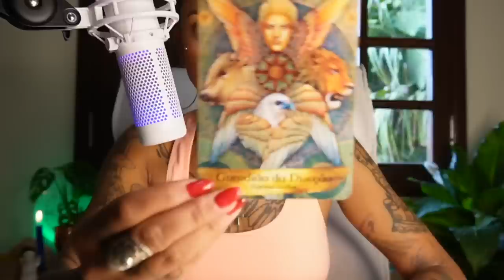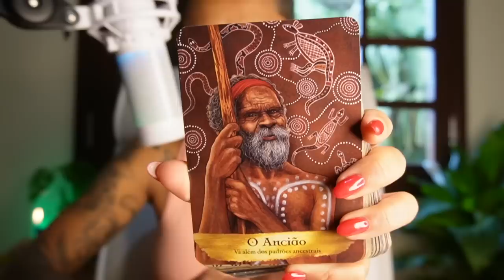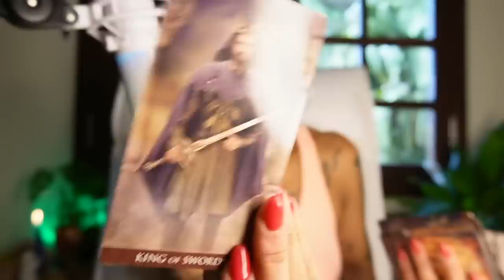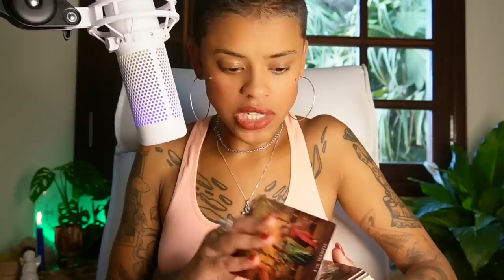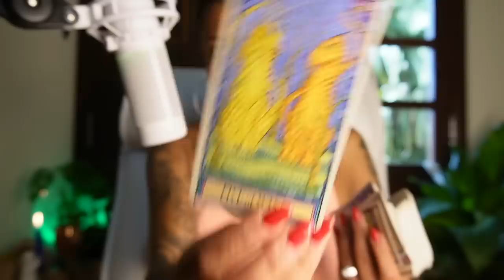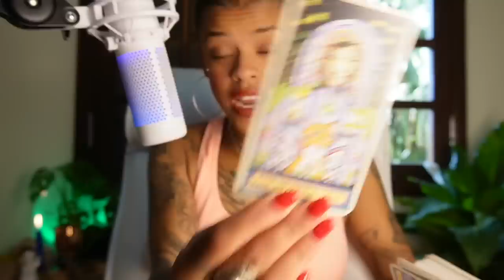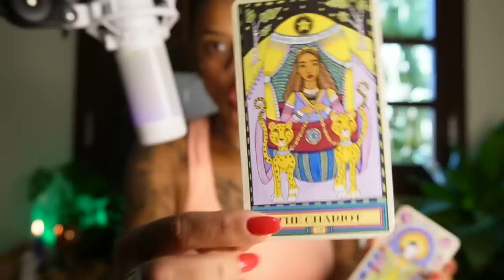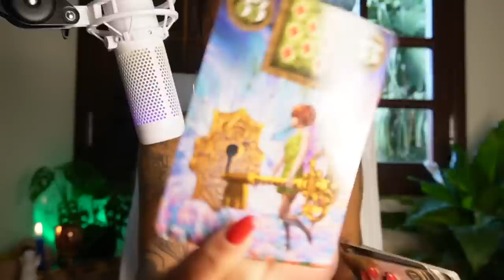♑️CAPRICÓRNIO✨A CONFIRMAÇÃO DE UM PASSADO!FINALMENTE ALGUÉM DESISTE!!!🔥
*/CALENDÁRIO/SEMPRE ÀS 20h/*

-Segunda: Áries, leão e sagitário
-Terça: Touro, virgem e capricórnio
-Quarta: Gêmeos, libra e aquário
-Quinta: Câncer, escorpião peixes